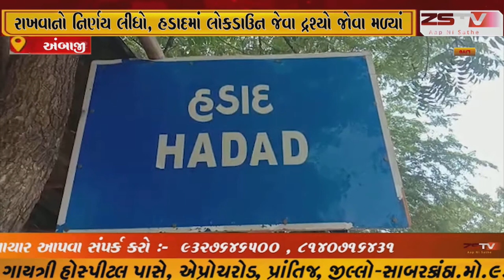હડાદ ગામે ગ્રામ પંચાયતની અપીલથી વેપારીઓેએ દુકાનો સ્વૈચ્છિક બંધ રાખવાનો નિર્ણય લીધો,